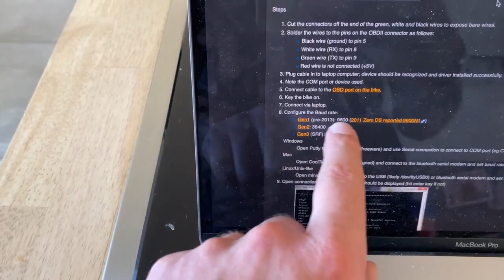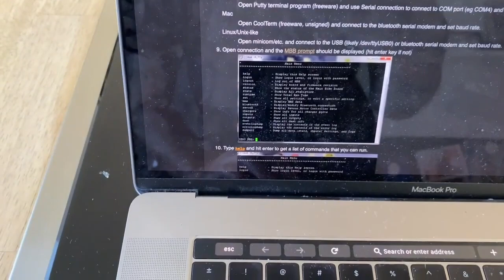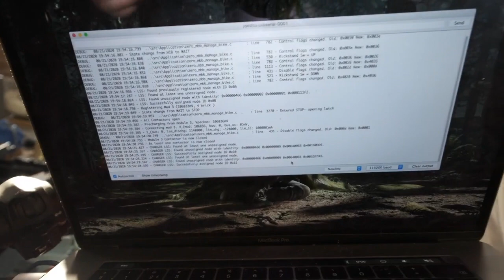How I made an OBDII connector for my Zero SRF | My Zero SRF long term test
In this video I show you how I made an USB to TTL connection to the OBDII port of my Zero SRF so that I can read (and write) information from the system.

Let me know what to improve upon. Keep riding!